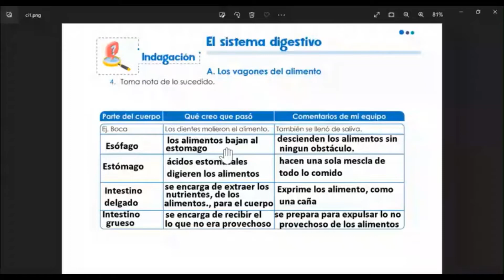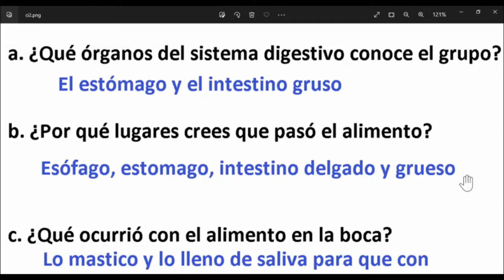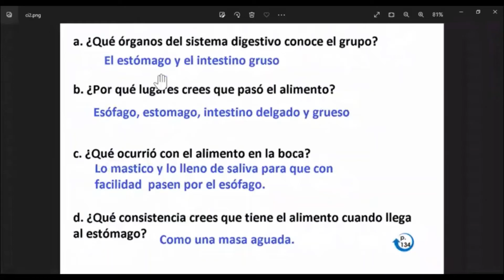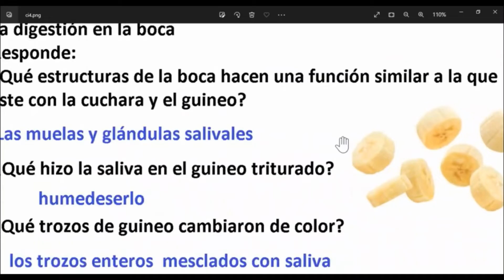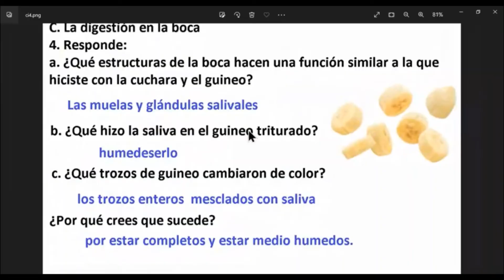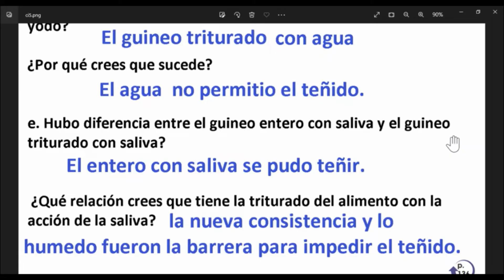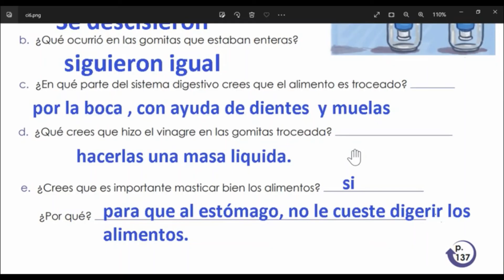El sistema digestivo Cuaderno de Trabajo Ciencias y Tecnología 4° grado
Semana 23 unidad  5